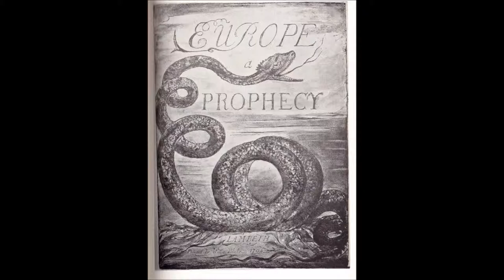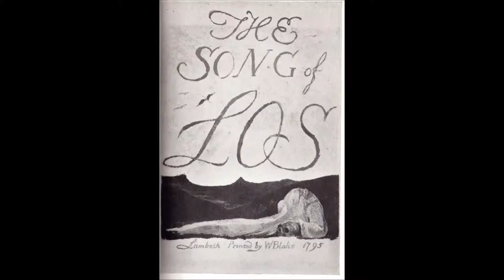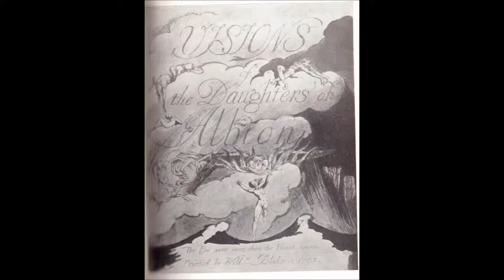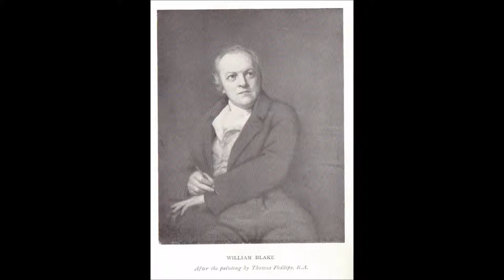Auguries of Innocence [BLAKE poem set to music]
Here is an extract from Blake's poem Auguries of Innocence, written around 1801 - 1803. As usual it shows how far ahead of his time Blake was.

The pictures are by Blake himself, and come from an early edition of his works.

I have composed a guitar trio which is based on this arrangement for which the score/midi/mp3  can be found at::

Intro: F#/D E/D D Em x2

F#D         D/E             D             Em
D         Am               Em
And a Heaven in a Wild Flower
Hold Infinity in the palm of your hand
 D         Am               Em

C G Dm
A Robin Red breast in a Cage
C G A7
Puts all Heaven in a Rage
Dm Am
A Dove house filld with Doves & Pigeons
Dm Am
Shudders Hell thr' all its regions
Bb F
A dog starvd at his Masters Gate
Bb C
Predicts the ruin of the State
F C
A Horse misusd upon the Road
Bb C
Calls to Heaven for Human blood

F C Gm x2

Each outcry of the hunted Hare
A fibre from the Brain does tear
A Skylark wounded in the wing
A Cherubim does cease to sing

F#/D = xx0657
E/D = xx0435
D = xx0232
Em = x7x00x -- x7x05